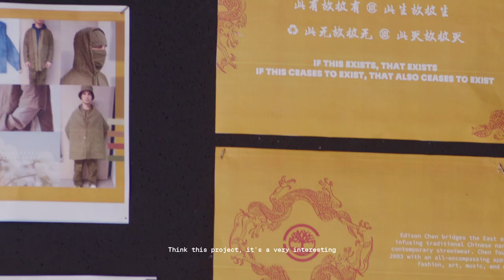Edison Chen Future73 Interview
Meet our first Future Maker @edisonchen.

A versatile creator and founder of global street fashion brand @clot. He now brings his acclaimed East meets West lens to reimagine the Original Yellow Boot™️.